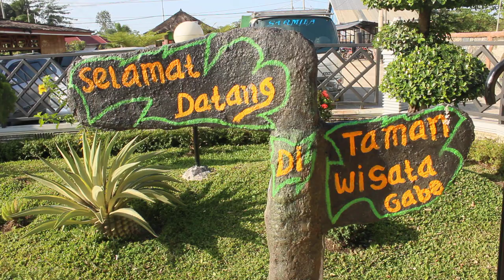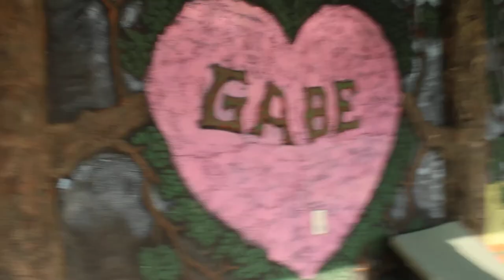BERENANG DI GABE DESA LABOTA KEC.BAHODOPI, Pribumi Morowali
Pribumi Morowali